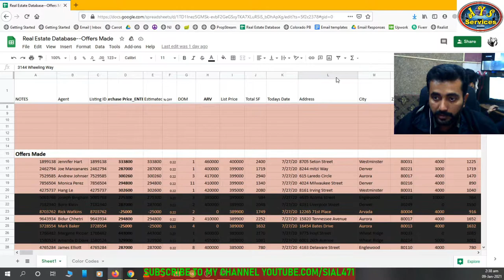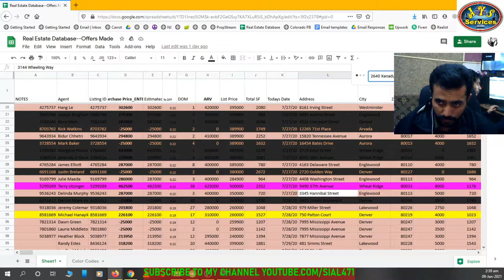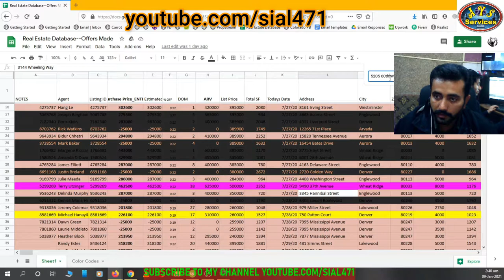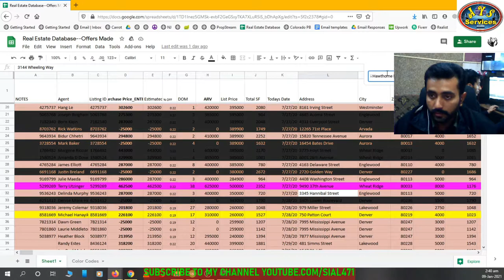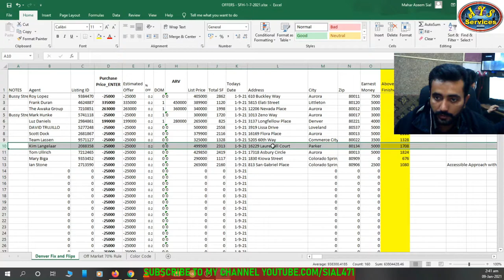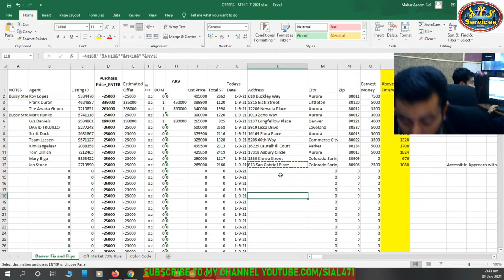How to filter pulled properties from main sheet || Real Estate Assistant Training 3 || Freelancing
How to filter pulled properties from main sheet || Real estate training MLS || part 3

In this video I"ll tell guide you that how to filter pulled properties from main database. So we'll know which property need to go for ARV and which one go for Dropped folder.  Keep watching my videos for learn freelancing.